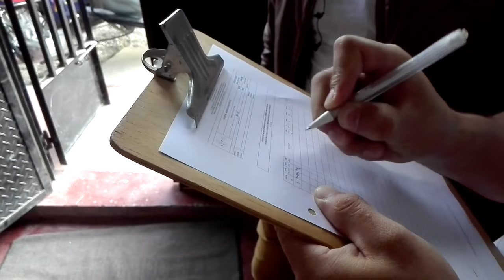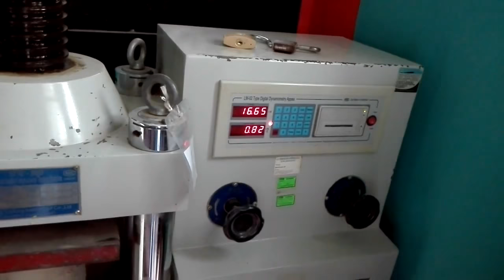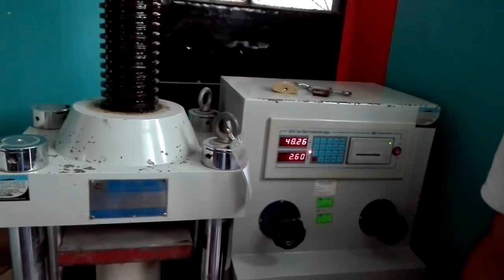RUPTURA DE PROBETAS DE CONCRETO UNC JAÉN 2017-I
Ruptura de probetas, a cargo de alumnos de Tecnología del Concreto de la Universidad Nacional de Cajamarca Sede Jaén 2017-I. Docente a cargo Ing. César Jesús Díaz Coronel